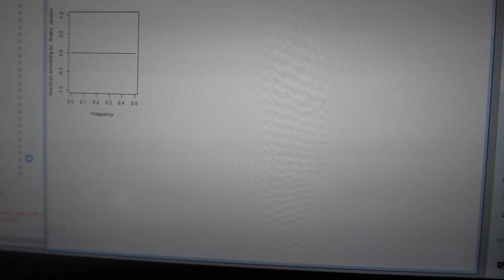超音波データの統計数理（R言語・環境による解析）